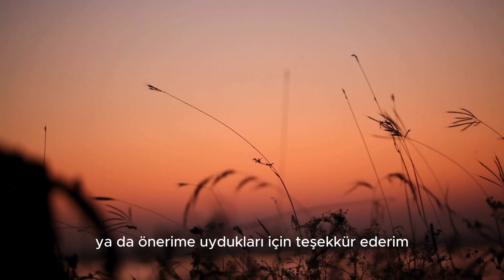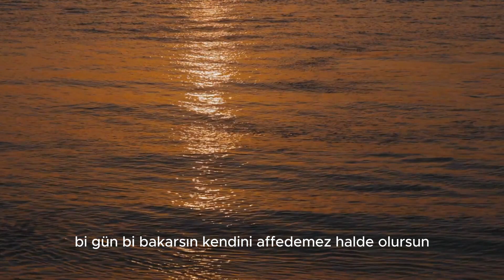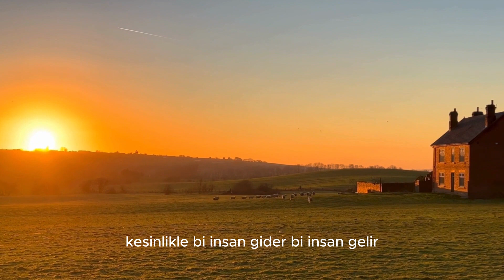İtiraz ederek olur mu?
Diğer Kanalımın Linki;